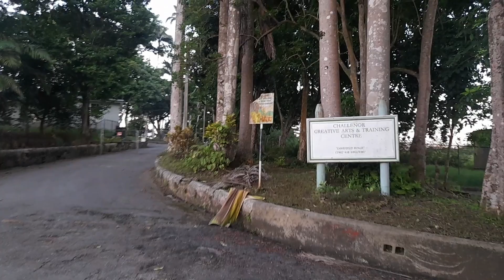A Walk Through The St. Thomas Countryside In Barbados🇧🇧2